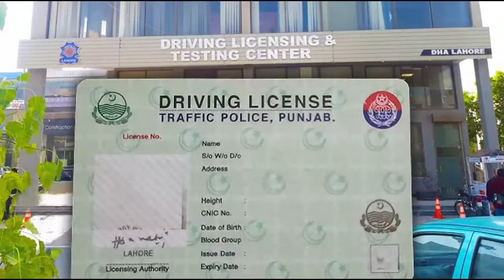License Office 24/7 | City traffic Police Lahore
"Mini Electric Car Price In Pakistan | Electric Car in One Lakh | 1lac Car"